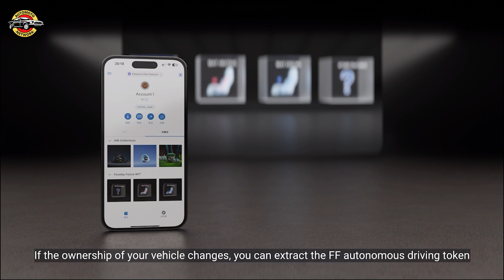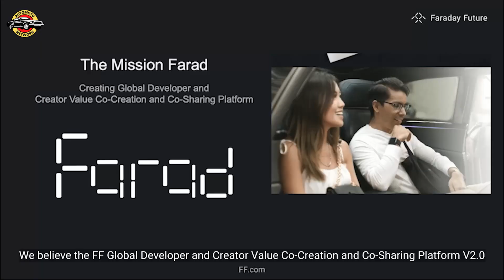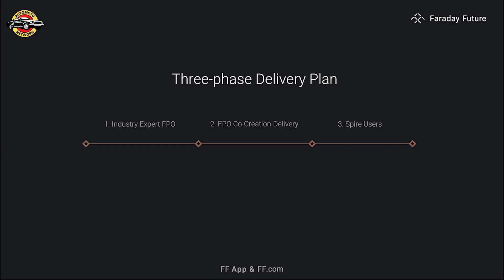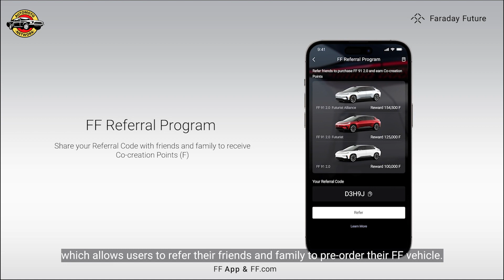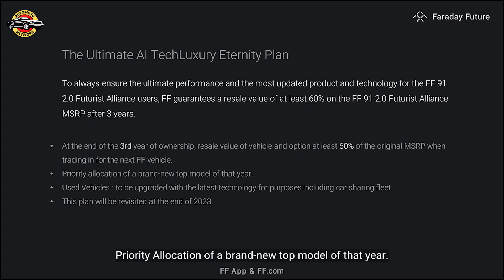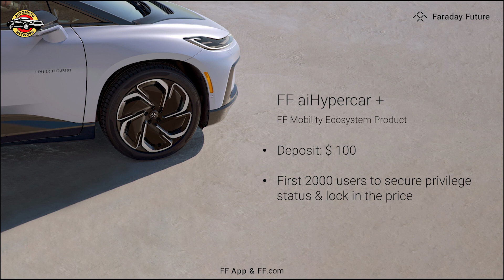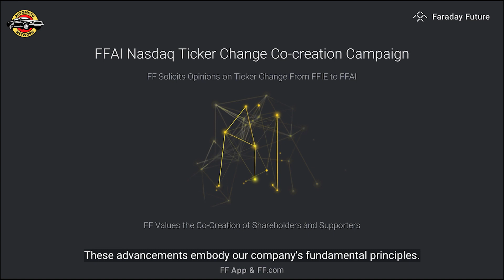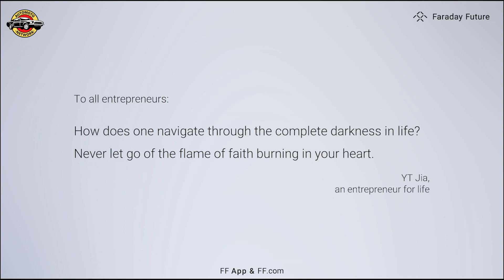Discover the Ultimate Driving Experience with the FF aiHypercar+: Redefining Intelligent Spire EVs.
Immerse yourself in the future of automotive excellence with the FF aiHypercar+. This groundbreaking intelligent spire electric vehicle (EV) sets a new standard in performance and luxury. With cutting-edge technologies like the "Magic All-In-One" system and "Hyper Multi-Vectoring," the FF aiHypercar+ delivers unparalleled agility, comfort, and control. Experience the power of AI customization through the "FF aiDriving" system, offering a personalized driving experience like never before. Unlock the full potential of intelligent spire EVs with the FF aiHypercar+.